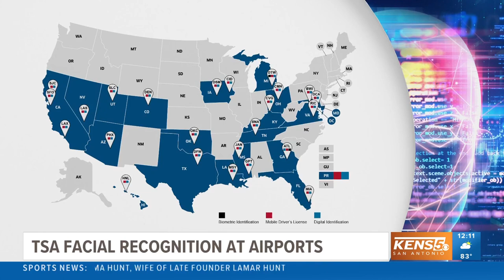Some airline passengers may see digital ID program being used at airports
This comes as the TSA is under pressure from lawmakers to update technology and cyber security, but critics warn this is a dangerous surveillance tool.